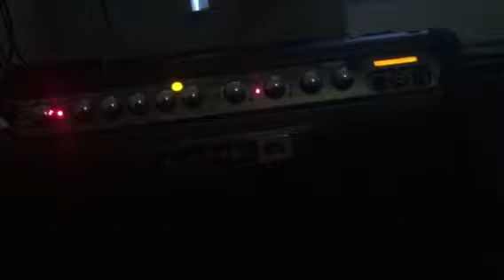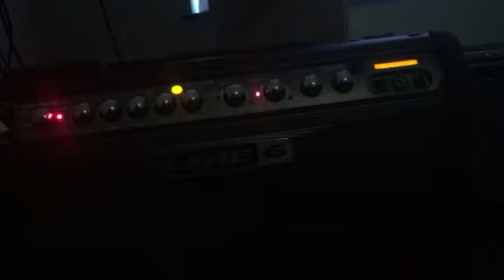The pensive pugilist